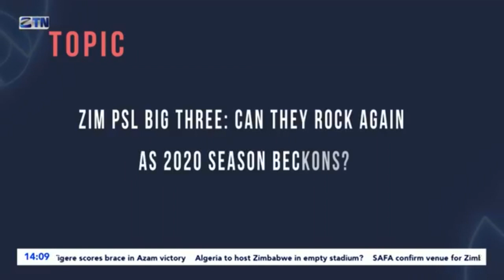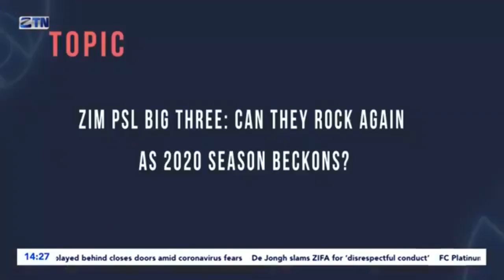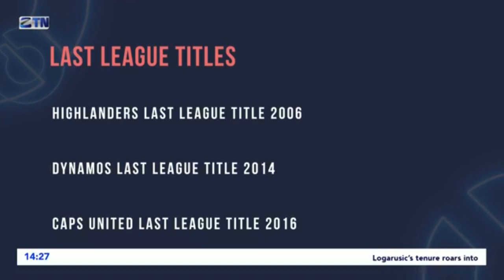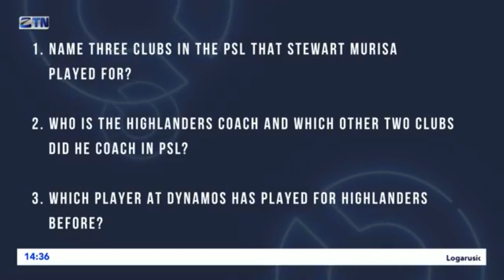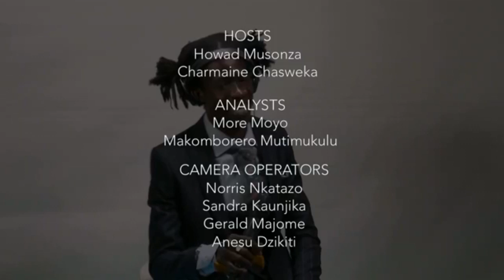The Couch | Zim PSL big 3: Can they rock again as the 2020 season beckons?|Guest artiste Tocky Vibes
One cannot talk of Zimbabwean football without Dynamos, Highlanders and Caps United, but in recent years, the three traditional giants have been under siege from the corporate backed clubs. Now as the 2020 season beckons, can the 'BIG' three stand up and be counted?